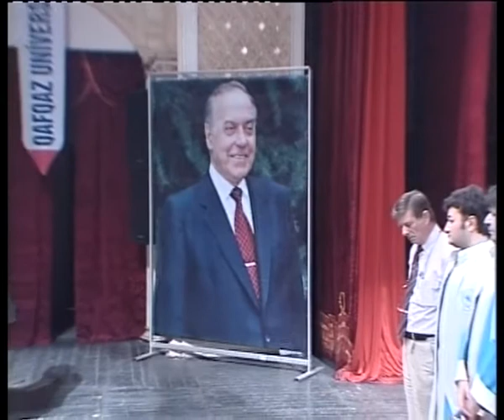QU080521 Mezun 2008 9of17